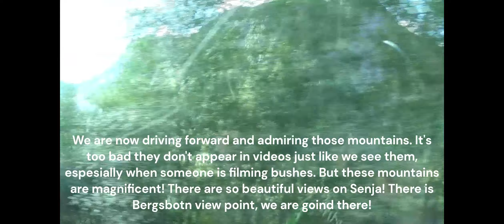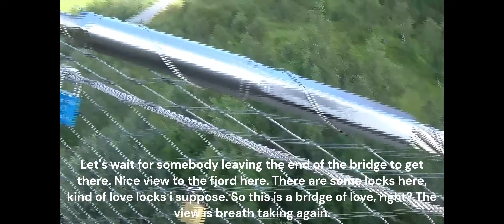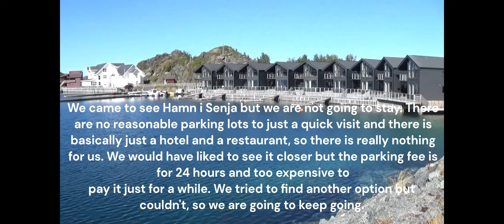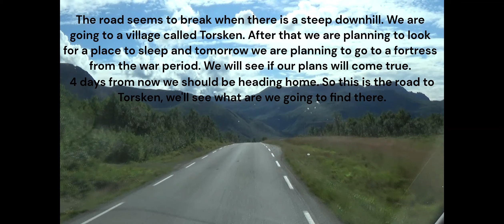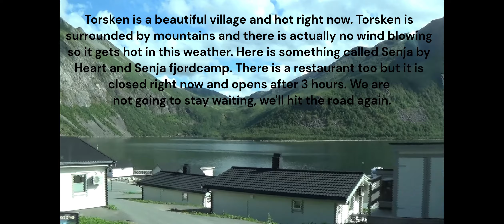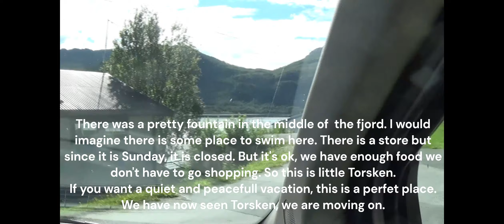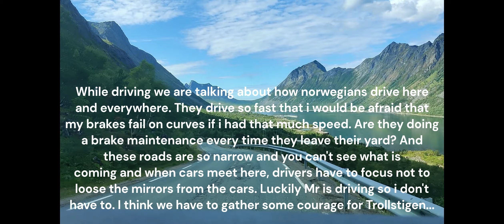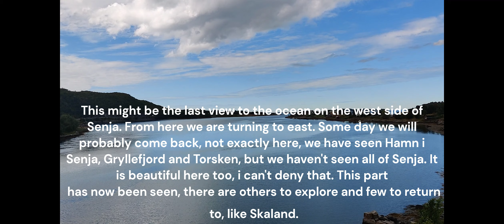Norway 8 2023 part7: Skaland - Hamn i Senja - Gryllefjord - Torsken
Sunnuntaipäivä meni enimmäkseen ajellessa mutta nähtiin silti kauniita paikkoja ja nautittiin päivästä. Käytiin kurkistamassa Hamn i Senjaa, piipahdettiin Gryllefjordissa ja käytiin katsomassa millainen paikka on Torsken. Kaikki olivat kovin kauniita ja keli helli meitä. Iltapäivällä ajeltiin paikkaan, mihin oli tarkoitus mennä vasta maanantaina, mutta siitä lisää seuraavalla videolla...

We spend this Sunday mostly driving but we did see some beautiful places and enjoyded the day. We went to take a peek on Hamn i Senja, stopped by ib Gryllefjord and went to see what kind of place is Torsken. In the afternoon we drove to a place that we planned to go on Monday but more about that  in the next video...